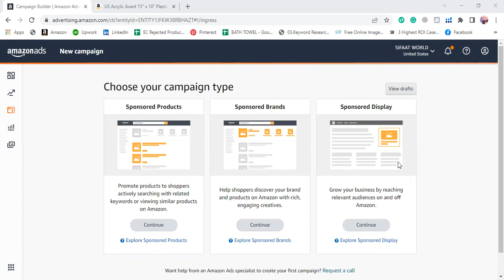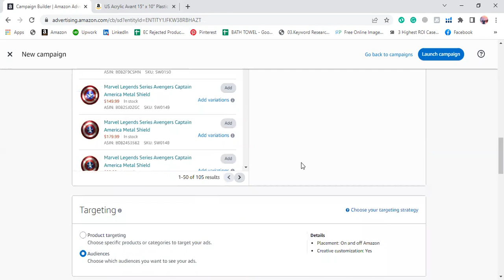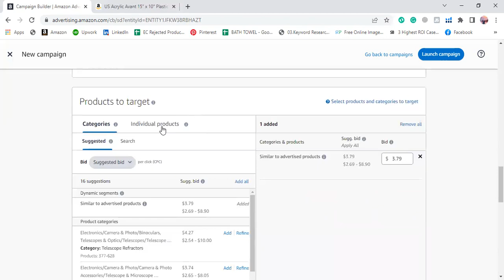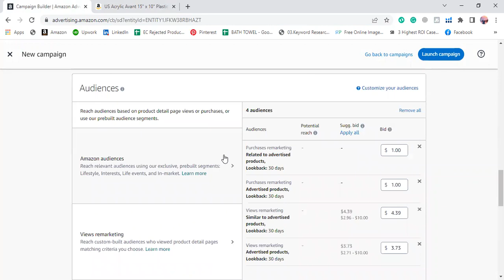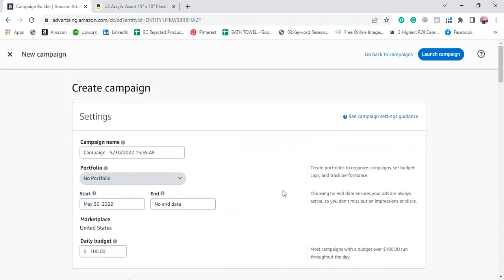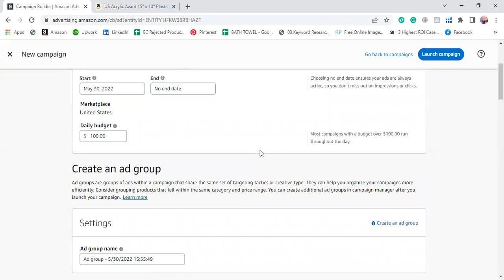Amazon Sponsored Display Ads | Learn How To Setup Sponsored Display Ads | Advance Amazon PPC-Part-6